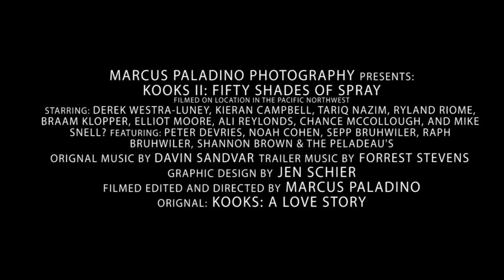Kooks 2 - OFFICIAL TRAILER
Song: Surf Rock 101 by Forrest Stevens